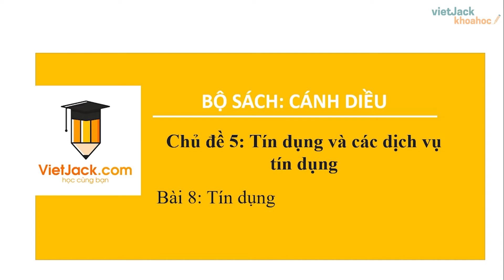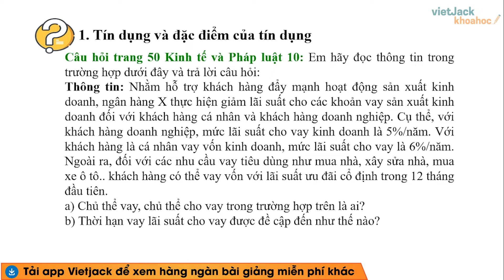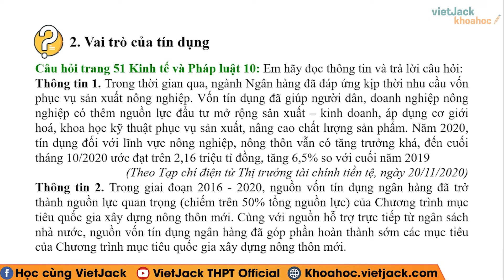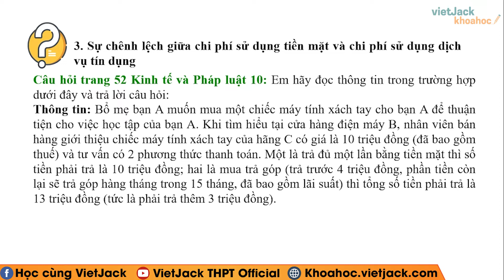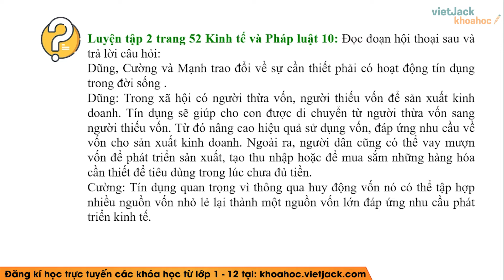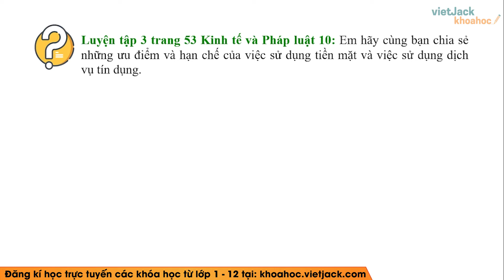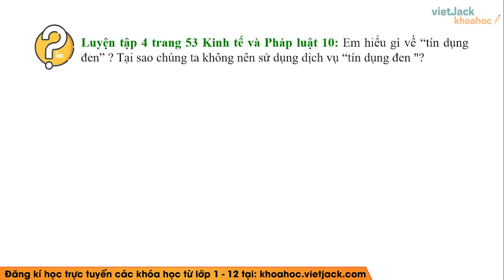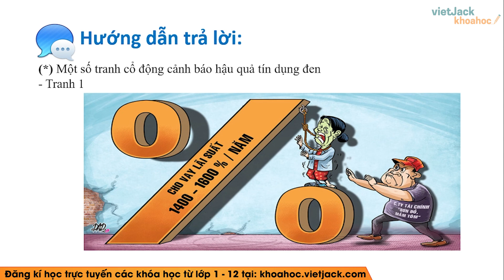Kinh tế Pháp luật 10 Cánh diều Bài 8: Tín dụng - Giải KTPL 10 - Cô Lê Thu Hiền (HAY NHẤT)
Giải Kinh tế Pháp luật 10 - Bài 8 - Tín dụng - Cánh diều

Bài giảng này cô sẽ giúp các em nắm chắc kiến thức về định nghĩa, các tính chất,... kiến thức trọng tâm bài Tín dụng trong chương trình Giáo dục Kinh tế và Pháp luật 10 - cánh diều. Qua đó, các em có nền tảng kiến thức tốt để giải nhanh các dạng bài tập liên quan. Video này, cô cũng sẽ giải tất cả các bài tập của bài học này trong sách. Chú ý theo dõi bài học cùng cô nhé !